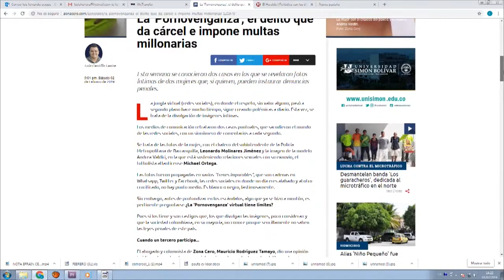Jorge Cura entrevista a Mauricio Rodríguez, abogado especializado casos de redes sociales